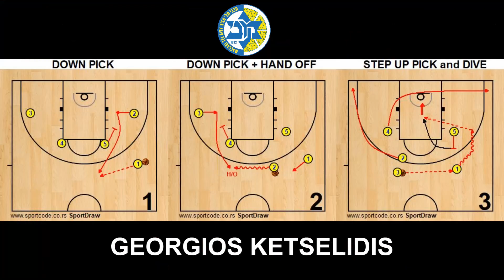MACCABI SPACHJIA FIGURE 8 STEP UP PICK and DIVE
NEVEN SPAHIJA coach of MACCABI FOX ran against  CSKA a 1-4 setup, with side entry and a rub off initiation for entry pass, leading to a figure eight dribbling  ball reversal, and a step up pick and dive- from the initial entry side for a dunk.
PAY PARTICULAR ATTENTION TO THE TIMMING